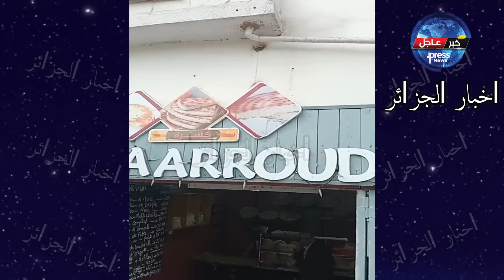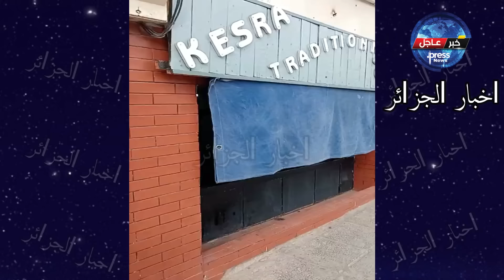الجزائر شاهد الظلم و التهديد الذي تعرضت له إمراة من تيارت لمحلها من قبل إمراة تعمل بالبلدية بالعاصمة